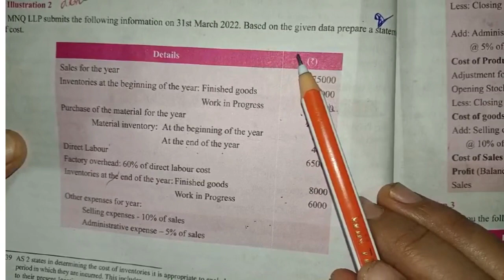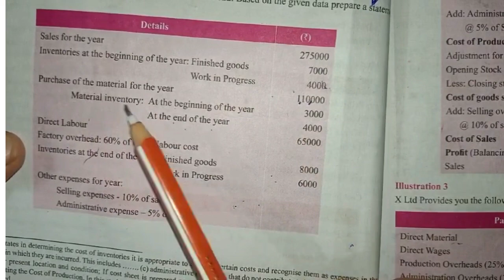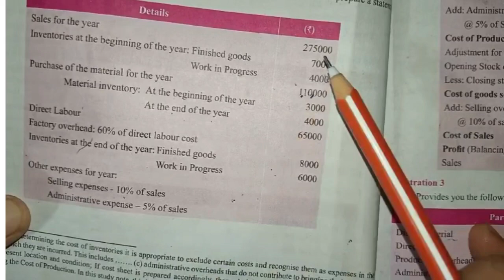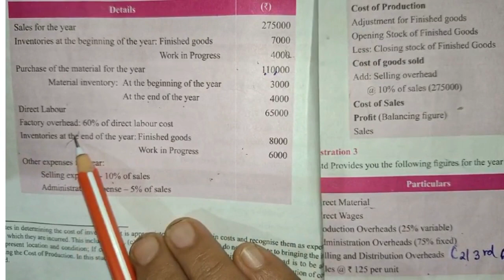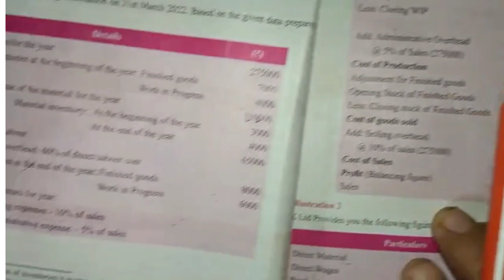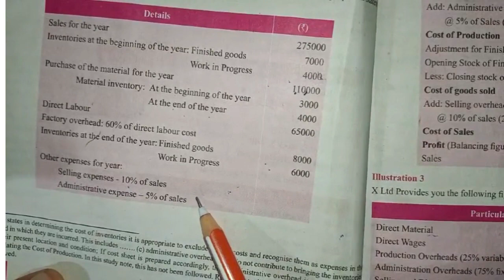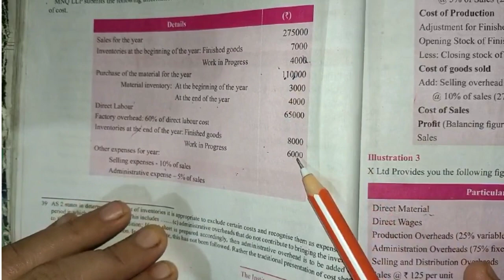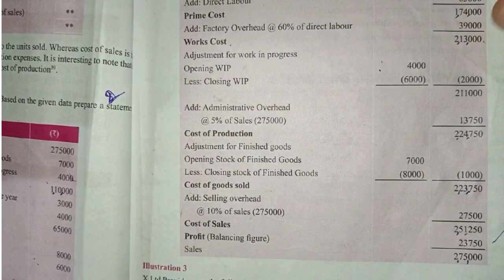Illus 2 | COST SHEET. | Cost Accounting | CMA inter | 2022 syllabus